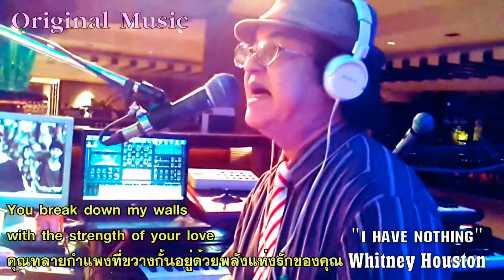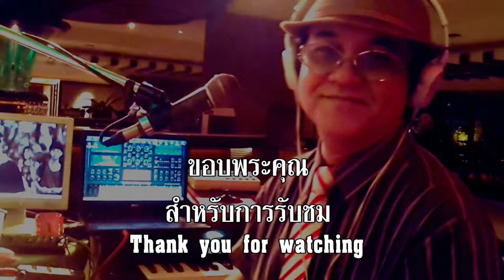I HAVE NOTHING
" I don't wanna hurt anymore  ..Don't walk away from me... "
เพลง I have nothing  ต้นฉบับโดย  Whitney Houston